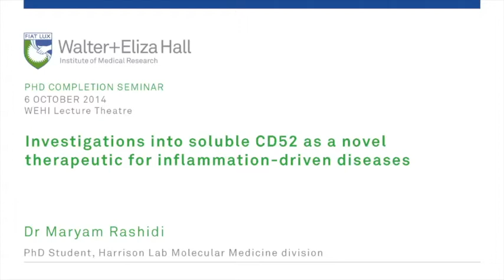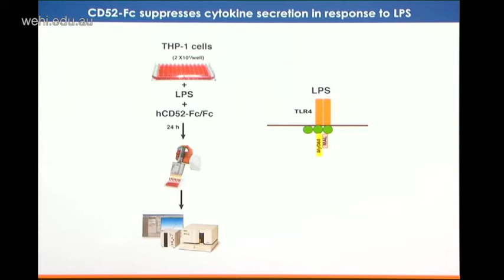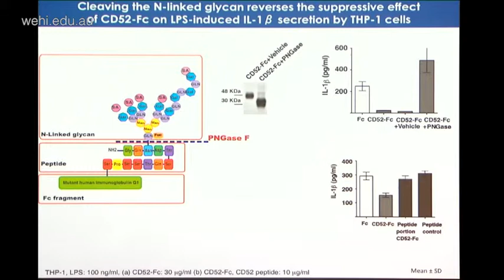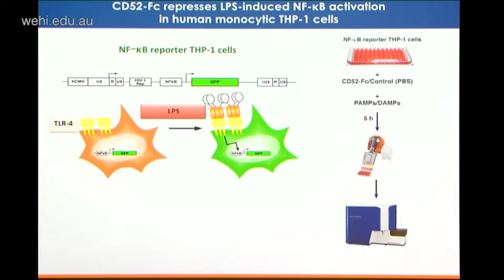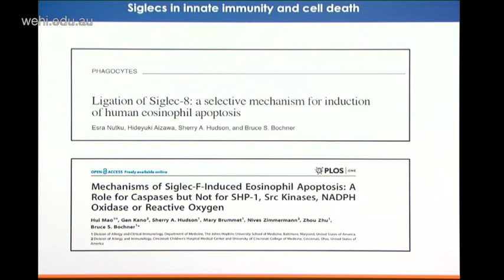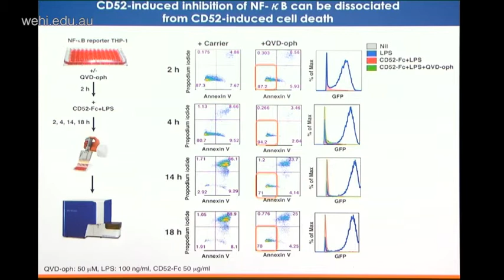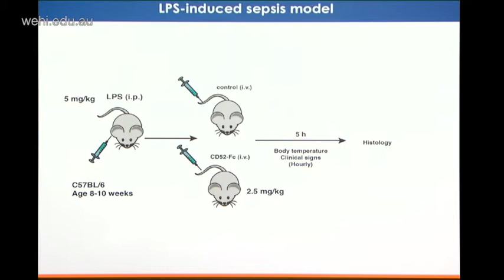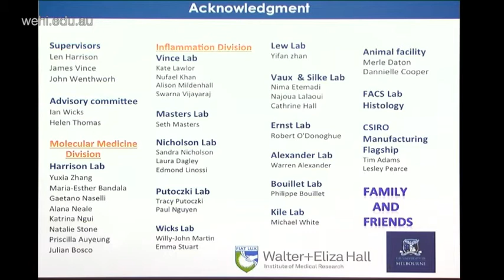Rashidi (2014): Soluble CD52 as a novel therapeutic for inflammation-driven diseases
6 October 2014
Dr Maryam Rashidi
Molecular Medicine division